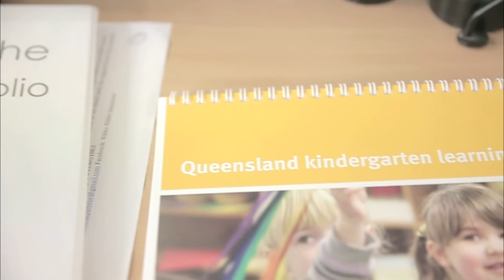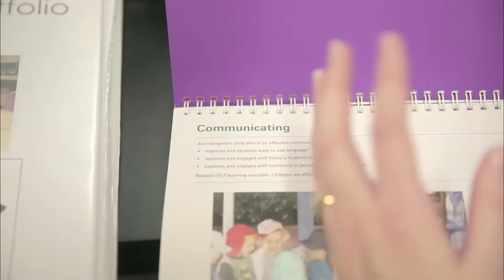Discover Miss Emma's Kindergarten Program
All day learning at Goodstart Kindergarten

My name is Emma and I have been an Early Childhood Teacher for six years now. I love teaching this age group because they are just so inquisitive and they want to find out absolutely everything.

 In order to assess and develop a program for the children in my care, we use the Queensland Kindergarten Learning Guideline and continua. So this actually helps us to assess the children and plan for their development.

Play-based learning is very important in our classroom, so whatever we do we incorporate literacy and numeracy in fun ways.

Communicating with parents is the up most importance to us.
We send out a daily email and update in regards to what we have done during the day. So all the learning that is happening. Every day there is a different focus group with the task of the day, whether it be our literacy or numeracy learning of creating a storybook to our library. So we have a smaller group, where I am able to help.

If there is a child that we find needs extra support in a certain area, we are able to then able to break the smaller groups down and give our child one-on-one times.

As a new teacher, I have been really supported by my mentor Suzie. We have worked very closely and she has helped guide and assist me throughout incorporating the literacy and numeracy into the classroom. And in turn,I have been able to learn from Suzie and I am now a mentor for other Early Childhood Teachers that are starting off at Goodstart.

I know that school readiness is something that parents take very  seriously, so we ensure them very early on in the year that we have a very positive transition to school. It is definitely about the confidence as much as it is ability and being able to have social skills and develop school readiness skills to participate and deal with the daily pressures of school. So I hope when the children start the school year, that they have developed the skills needed to become life long learners and be able to deal with their school life. Its a very, very important special part of their school journey and to be able to join the classroom and be the confident individuals that they are.